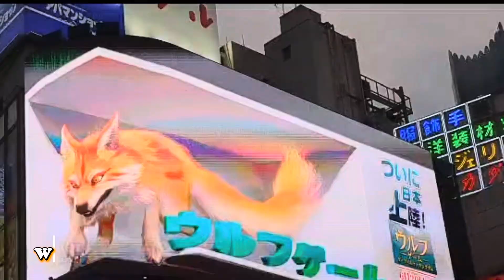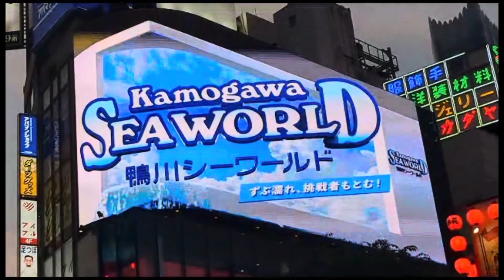"Tokyo Drift: Exploring the Enchanting Beauty of Japan's Capital"japan || Xclusiverabi || 2023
Tokyo (/ˈtoʊkioʊ/;[7] Japanese: 東京, Tōkyō, [toːkʲoː] (listen)), officially the Tokyo Metropolis (東京都, Tōkyō-to), is the capital and most populous city of Japan.[8] Formerly known as Edo, its metropolitan area (including neighboring prefectures, 13,452 square kilometers or 5,194 square miles) is the most populous in the world, with an estimated 37.468 million residents as of 2018;[9] the prefecture itself has a population of 13.99 million people[4] while the city's central 23 special wards have a population of 9.73 million.[10] Located at the head of Tokyo Bay, the prefecture forms part of the Kantō region on the central coast of Honshu, Japan's largest island. Tokyo serves as Japan's economic center and is the seat of both the Japanese government and the Emperor of Japan.
Welcome to our video titled "Tokyo Drift: Exploring the Enchanting Beauty of Japan's Capital"! In this mesmerizing visual journey, we delve deep into the captivating allure of Tokyo, a city that seamlessly blends tradition and modernity. Prepare to be awestruck as we navigate through the iconic landmarks, vibrant neighborhoods, and hidden gems that make Tokyo an unparalleled destination for travelers seeking beauty and inspiration.

Immerse yourself in the mesmerizing cherry blossoms that paint the city in delicate hues during springtime. Marvel at the harmonious coexistence of ancient temples and bustling skyscrapers in Tokyo's historical districts, such as Asakusa and Ueno. Discover the tranquil oases nestled amidst the urban sprawl, like the serene Meiji Shrine and the magical Shinjuku Gyoen National Garden.

As night falls, be enchanted by the vibrant electric metropolis that is Tokyo. Neon lights illuminate the streets of Shibuya and Shinjuku, creating an exhilarating atmosphere unlike any other. Lose yourself in the bustling energy of vibrant marketplaces like Tsukiji Fish Market and Ameya-Yokocho, where you can savor delectable street foods and embrace the local culture.

Unleash your inner wanderer as we venture into Tokyo's captivating neighborhoods, each with its own unique charm. From the fashion-forward streets of Harajuku to the trendy boutiques of Ginza, Tokyo offers a diverse range of experiences for every discerning traveler.

Travel with us as we capture the essence of Tokyo's rich cultural heritage through visits to world-renowned attractions such as the majestic Tokyo Tower, the historic Imperial Palace, and the stunning Senso-ji Temple. Witness the precision and artistry of traditional Japanese craftsmanship at the awe-inspiring Nakamise Shopping Street, where you can acquire beautiful souvenirs to cherish forever.

Join us on this extraordinary expedition through Tokyo, a city that exudes beauty in every corner. Whether it's the cherry blossoms blooming in the spring, the serene temples hidden within the urban landscape, or the innovative architectural marvels adorning the skyline, Tokyo effortlessly encapsulates the essence of beauty.

Embrace the enchanting beauty of Tokyo and add it to your bucket list of must-visit destinations. Don't miss out on this incredible opportunity to explore a city that effortlessly combines tradition, innovation, and natural wonders. Watch our video now and let the magic of Tokyo drift into your heart.